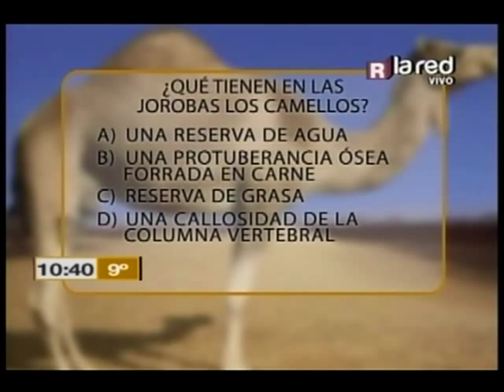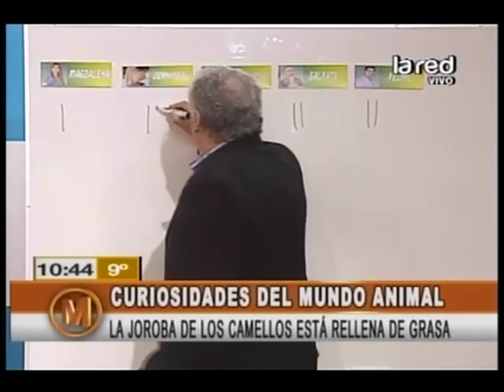¿Qué tienen los camellos en las jorobas?